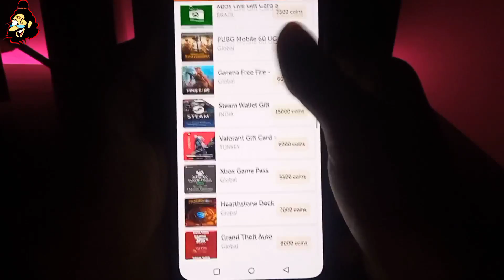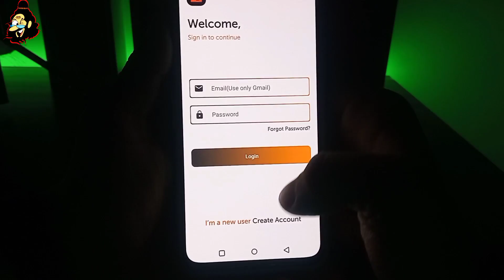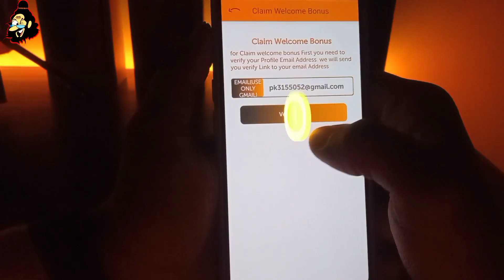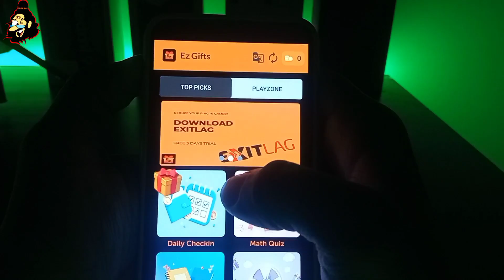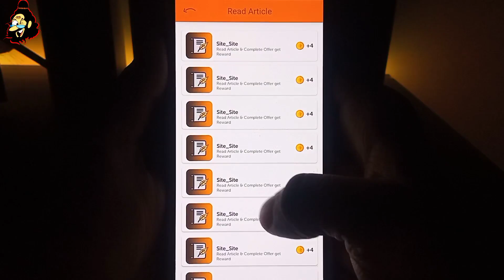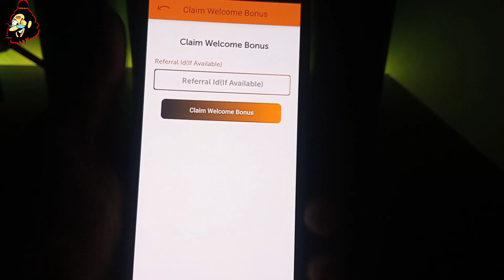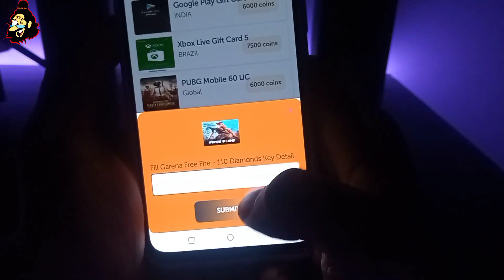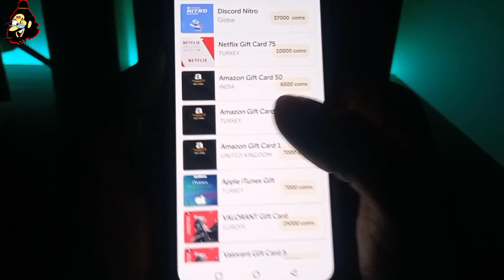Amazon Gift Card Earning App 2022 | Flipkart Gift Card Earning App | Free Gift Card Earning App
Watch Our Letest Video 🌹